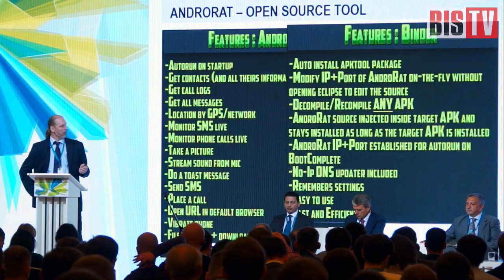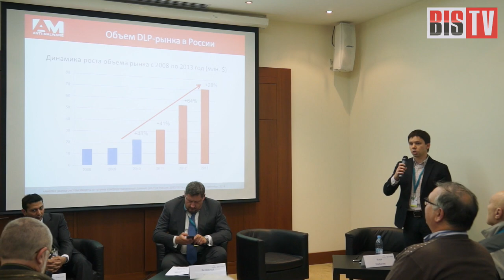BIS TV - BIS Summit'2014: Самый безопасный - Обзор мероприятия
Прошедшая 19 сентября 2014 года в Москве конференция BIS Summit стала одним из крупнейших событий этой осени в отрасли информационной безопасности.

Прошедшая 19 сентября 2014 года в Москве конференция BIS Summit стала одним из крупнейших событий этой осени в отрасли информационной безопасности. Ассоциация BISA, занимающаяся вопросами защиты корпоративной информации, и группа компаний InfoWatch организовали площадку, на которой эксперты смогли обсудить центральные для отрасли темы.

Стратегическими инфопартнёрами мероприятия выступили BIS Journal и BIS TV. Смотрите в эфире BIS TV видеоотчёт с мероприятия, а также интервью о главных на сегодняшний день темах мира информационной безопасности.